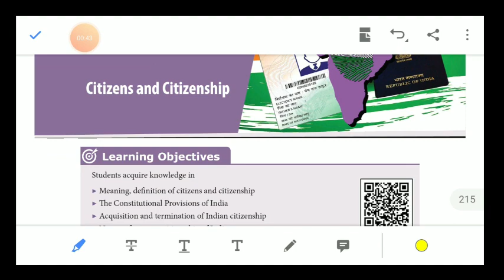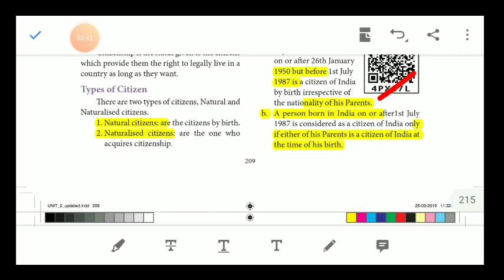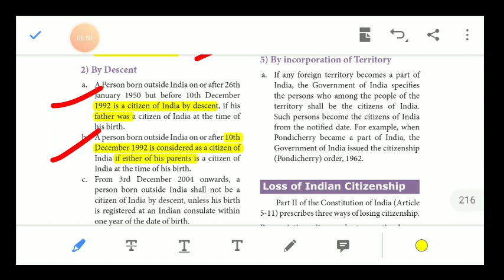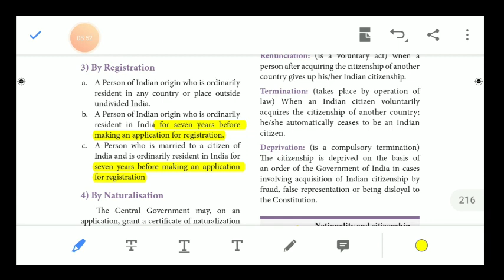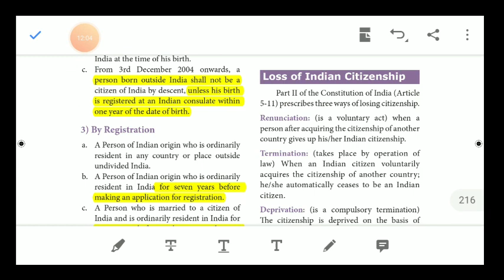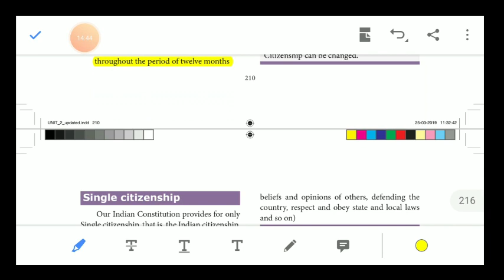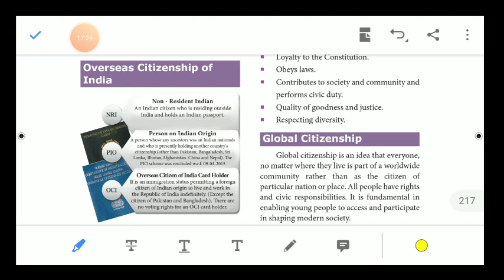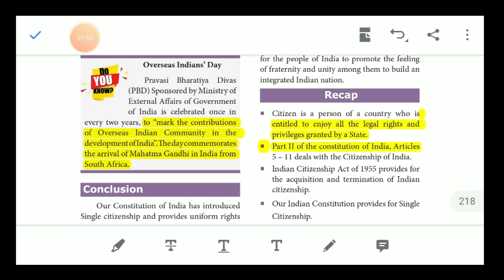Citizens and Citizenship 8 th STD Term 01 | TN Text Book | GK SHANKAR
Test Batch and Online Class Details